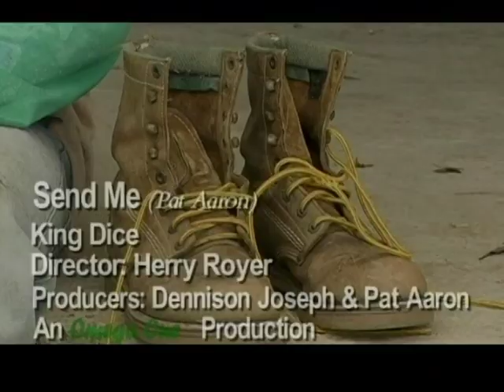kingDice video Send Me 2011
calypso video KingDice send me 2011 Dominica carnival mass camp King Dice Video of his song "Send Me" his first song for the 2011 Dominica Calypso season